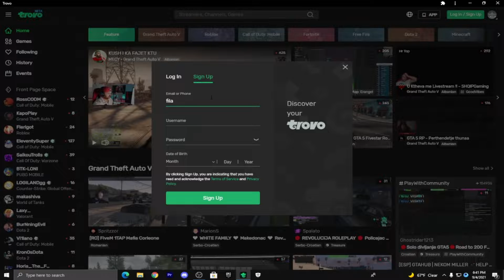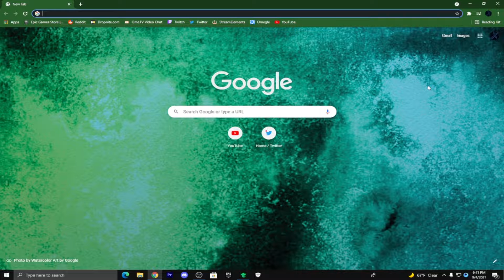Masaker Ne Gun Game!!-PUBG MOBILE/Xhem Gaming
《Nese ju pelqen kjo video PUBG MOBILE,》